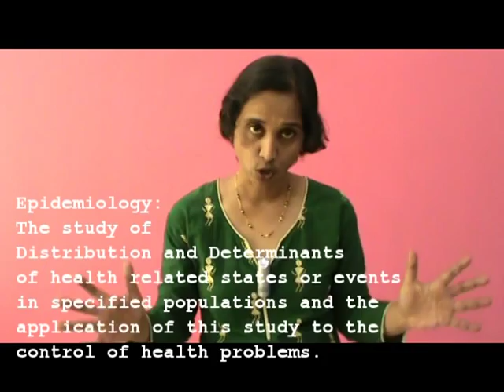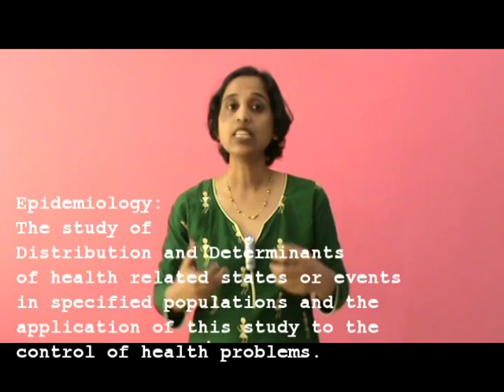Epidemiology [concept] Introductory lecture-1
Definitions with examples